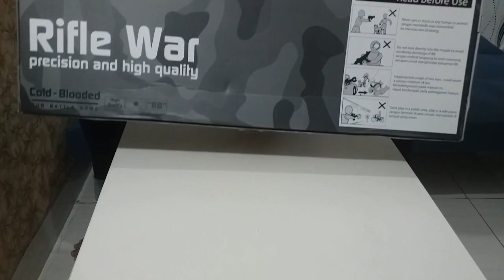Unboxing & Review KAC PDW Bison M301 D'Cobra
Airsoft Gun Spring Made in Indonnesia